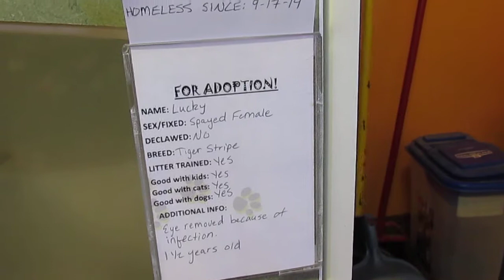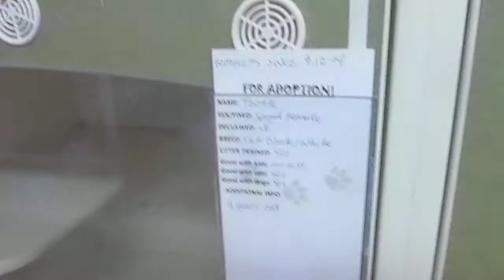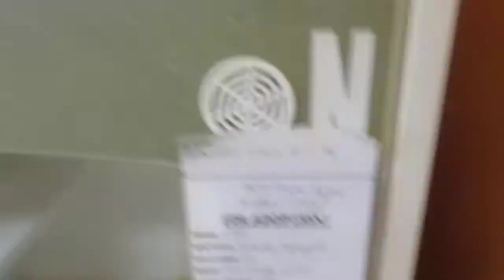CATS for ADOPTION @ North Platte Animal Shelter ~ 9-23-2014